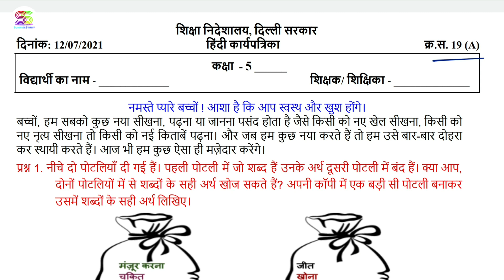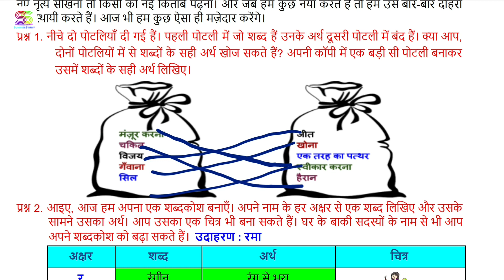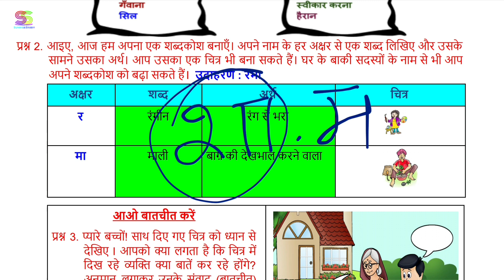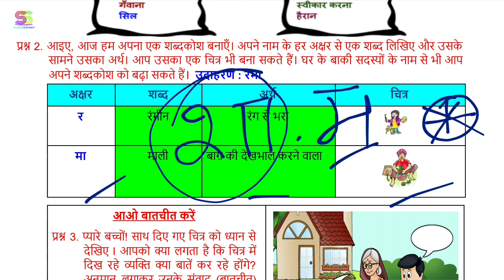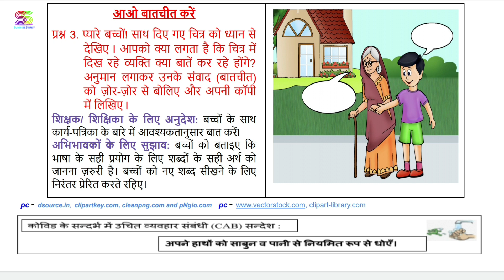Worksheet no. 19 A Date 12-07-2021 Class 5 th Subject- HINDI CBSE NCERT